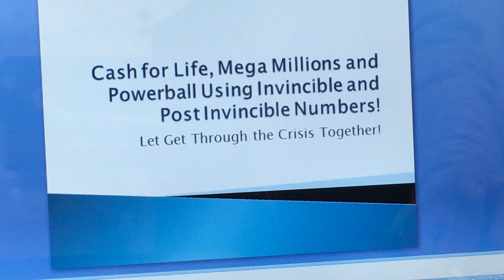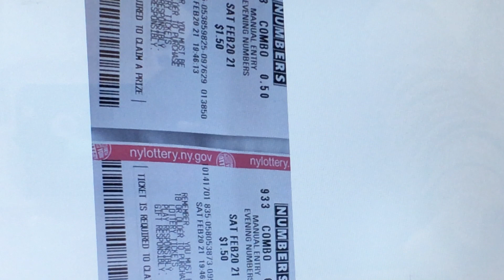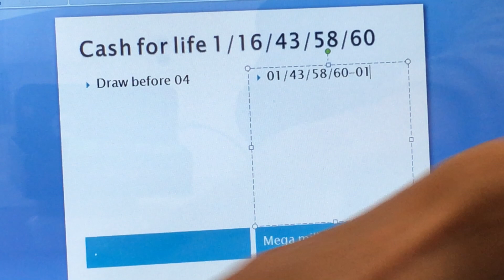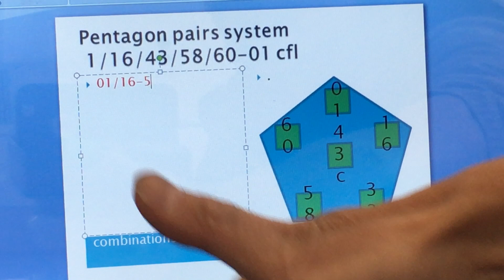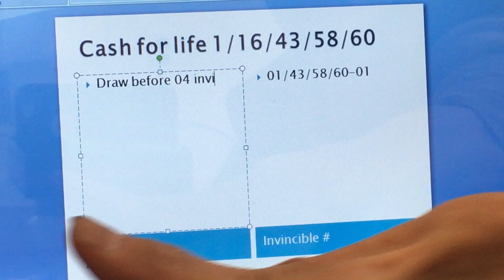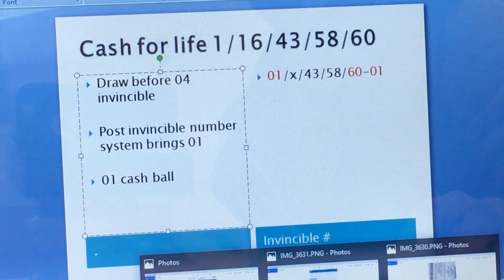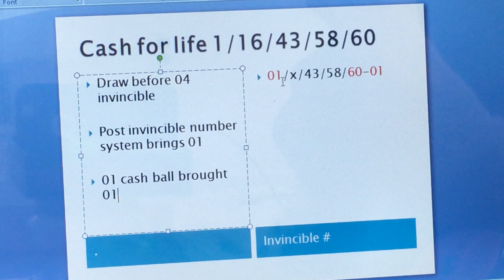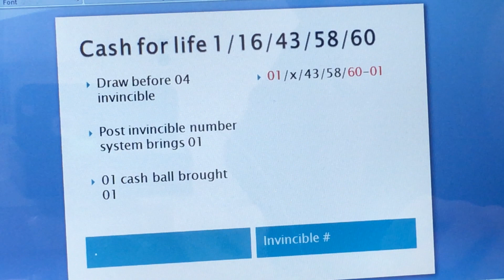The invincible Number System & Now Post Invincible Number System Cash for life, Mega and Powerball!